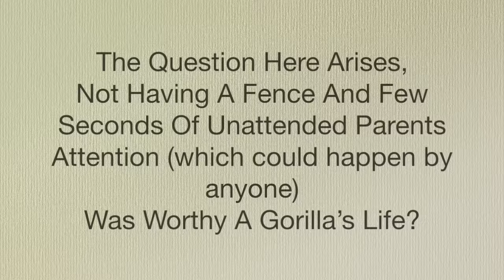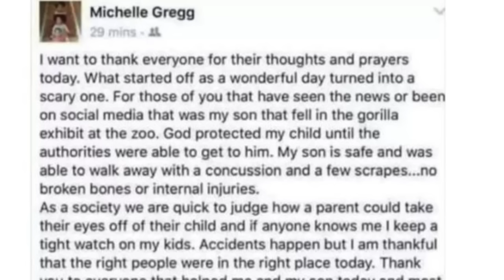Harambe Gorilla Shot At Zoo After A Child Falls Into Pit I Mother's Message I Full Story I The Cusps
The Cincinnati Zoo shot and killed a western lowland gorilla on Saturday after a 4-year-old boy slipped into the animal's enclosure.

Harambe, a 17-year-old, 400-pound gorilla, carried the boy around its habitat for about 10 minutes in what the zoo's dangerous animal response team considered a life-threatening situation, Cincinnati Zoo Director Thane Maynard said at a press briefing.
After the gorilla was shot with a rifle, the child was taken to Cincinnati Children's Hospital with non-life-threatening injuries.

The boy went under the rail, through wires and over the moat wall.
Two female gorillas were called out of the habitat, but the male gorilla went to the pit, picked up the child and began dragging him around.

In this situation i always felt that why wasn't any other step taken except for shooting the gorilla directly?

There have been similar cases in past And people have used other ways to save the human child. The western lowland gorilla is a critically endangered species.A use of heavy tranquilliser OR Force of Water could have been use.

Of course the child's life is important, but at least zoo keeper's should have their plan's for such kind of tragics as the zoo is open.
If they could have just tried with the force of water and kept the gun in other hand to immediately shoot him only if the water force didn't work. But it has worked before in 1996 when a child fell into a Gorilla's pit!

Harambe, whose birthday was Friday, was born at the Gladys Porter Zoo in Brownsville, Texas. The zoo hoped he would eventually father other gorillas.

Harambe Gorilla Shot Dead To Save A Child, Here's the Full Story . And a written note from Child's MotherI The Cusps

SUPPORT 'The Cusps' BY FOLLOWING:-